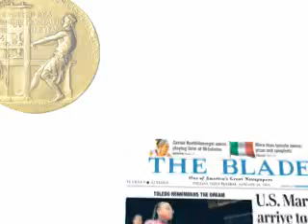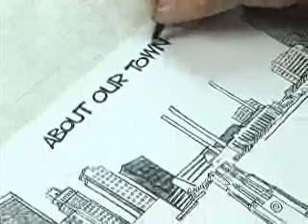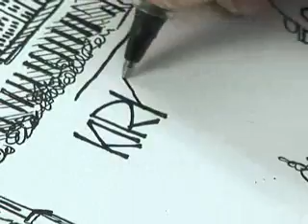BCI LISC PRESENTATION